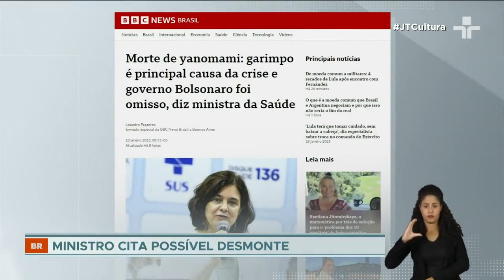Yanomami: comunidade recebe profissionais de saúde; PF investigará se houve omissão de agentes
A comunidade yanomami começa a receber profissionais de saúde para trabalhar no hospital de campanha que será montado nos próximos dias.

O ministro da Justiça, Flávio Dino, afirmou que a Polícia Federal vai investigar se houve omissão por parte de agentes públicos.

Segundo o Ministério dos Povos Indígenas, pelo menos 570 crianças com até cinco anos morreram de malária, diarreia e desnutrição durante a gestão do ex-presidente Jair Bolsonaro (PL). Só no ano passado, foram quase 100 vítimas.